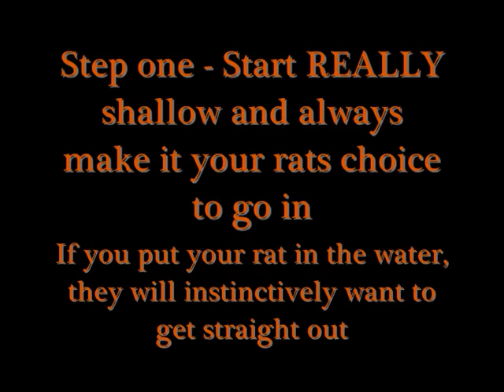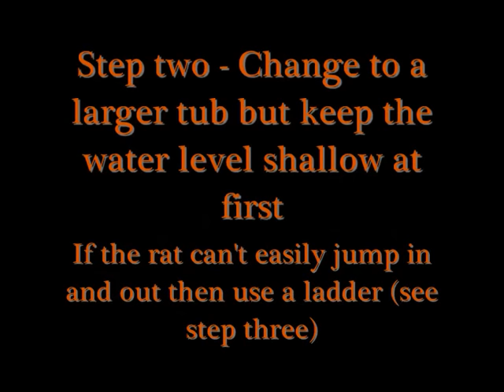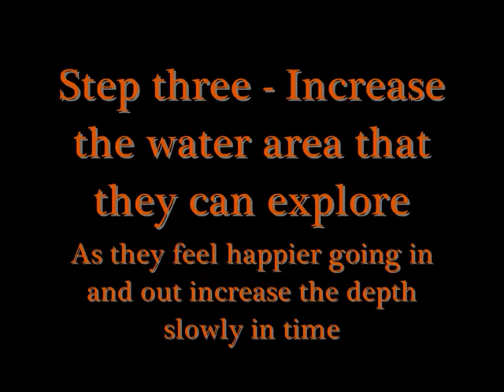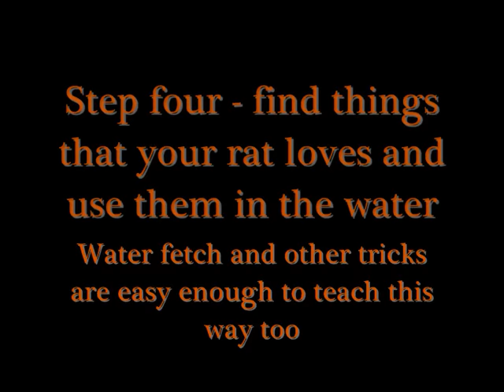How to Introduce a pet rat to water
Please read:

This video should help to show a good way to introduce your pet rats to water and one day could result in them diving and swimming in it :).

However, it's important to understand that some pet rats will just not like water. Your success will vary depending on your individual critter(s).

This description runs along-side the video so please read:

Important Rules:
* Never place your rat in the water, if your rat has not chosen to go in itself then it will instinctively just want to get straight back out again. This will not be a good water experience and can really set progress back.
* Always use fresh, clean water and clean the tubs out well before each use.
* It's really important to take the increase in depth slowly. Base it on your rats progress so that you are going at their speed not your own. They will go in deeper water in time but if you make it too deep too early they will just not go in and you will end up taking steps backwards.
* Its again important that your rat can at all times get out if they want to. So, if the sides of the tub are too high for the rat to EASILY jump out of, there really must be a ladder. If the rat does not have an easy route out they will feel less secure and this will lead to either not wanting to go in, or once in they will just want to get straight back out.
* With the last point in mind I'm against using the bath tub as a swimming place for rats. The sides of the bath are too tall for easy and safe escape, also there is very little in the way of a slope on the base of bath tubs so the rats don't even have the shallow ground to retreat to if they get tired or scared.

General Guidelines:
* Water temperature can make a huge difference. For me I've found that Whiskey prefers cold water and Womble prefers luke warm water. Don't make it too cold and definitely not too hot, but, experiment and see what your rat likes.
* Have lots to explore in the water. Both floating and sunken preferably. Floating stuff will be obvious to them and they will go to it, to investigate. Stuff on the bottom they won't see but they will come across it with their feet and then hopefully dive to find it.
* The bubbles come from a fish tank air pump and the rats both really love it. (see my next video - i'll post in the next few days). A worth while idea.
* Toys and balls etc that your rats love out of the water can be used to help encourage your rat to go in after them.
* Treats in the water will also help, have treats close to the ladder at first so the rat sees them and picks them out. Once the rat is happier going in for them then put the treats further away or in deeper sections. It's about encouraging the rat in, not forcing.

I'll add more comments as I think of more.